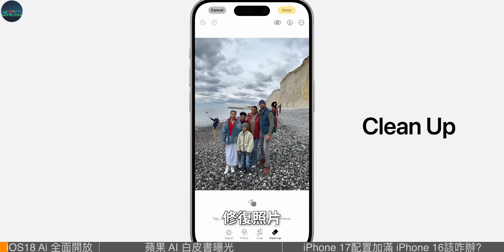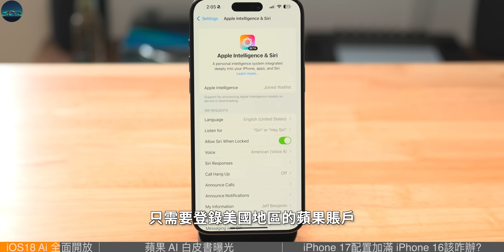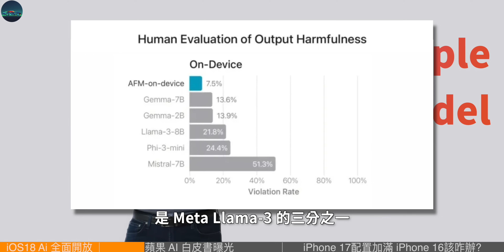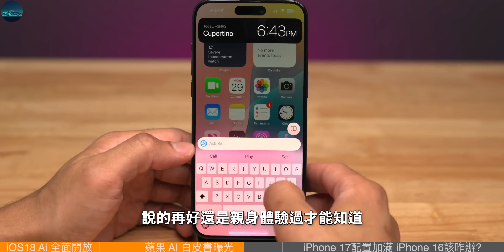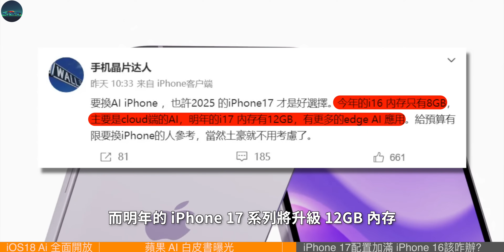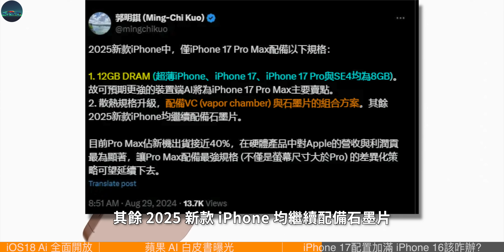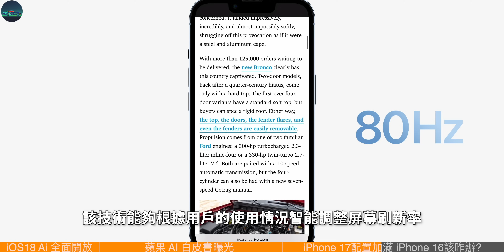苹果AI白皮书曝光：能力不输GPT-4，安全性远超对手！iOS 18 AI功能全球大面积开放，体验苹果AI，12GB的iPhone 17 Pro Max才是“完美组合”？【JeffreyTech】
众所周知，iOS18 最重要的新功能就是自带苹果 Ai ，能够增强 Siri 能力，创造图片，修复照片，抹除人物，自动编写文稿等等。
而最初苹果在 iOS18.1 Beta 测试版中仅支持美国本土地区用户测试体验，但在最近的 iOS18.1 Beta3 版本中，苹果对全球大部分地区进行了开放……

00:00 iOS18 Ai 全面开放
01:39 苹果 AI 白皮书曝光
04:32 iPhone 17配置加满iPhone 16该咋办?